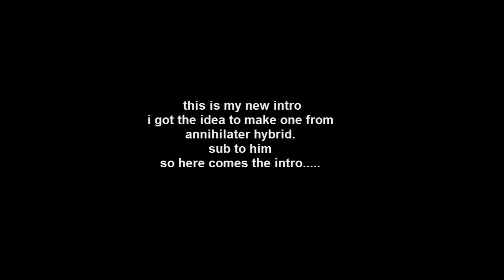Adventure Quest - New intro!!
i got the idea for making a intro from
annihilater hybrid.
sub to him.
--LINKS--
Song: